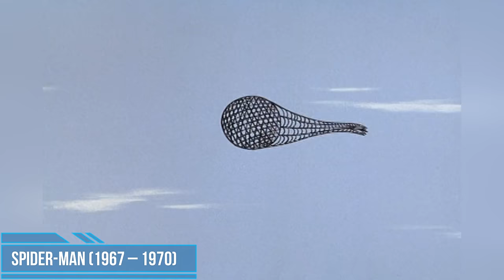Evolution of Mysterio in movies and cartoons (60fps)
Mysterio does not possess superhuman abilities, but he is an expert designer of special effects devices and stage illusions, a master hypnotist and magician and an amateur chemist and roboticist. He has extensive knowledge of hand-to-hand combat techniques learned as a stuntman, allowing him to engage in combat with Spider-Man despite his foe's superior physical abilities and using his skills at misdirection as a further method of self-defense.

List of movies and cartoons:

1. Spider-Man (1967 – 1970)
2. Spider-Man (1981 – 1987)
3. Spider-Man and His Amazing Friends (1981 – 1983)
4. Spider-Man (1994 – 1998)
5. The Spectacular Spider-Man (2008 – 2009)
6. Ultimate Spider-Man (2012 – 2017)
7. Spider-Man (2017 – ...)
8. Spider-Man: Far From Home (2019)